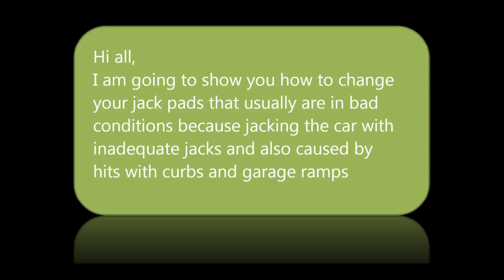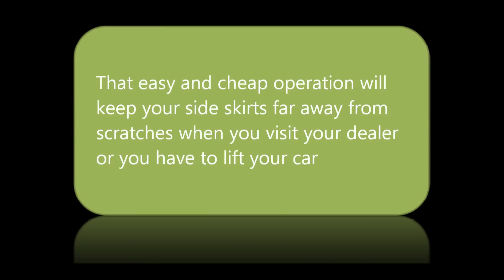BMW DIY: How to change your jack pads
Hi all,
I am going to show you how to change your jack pads that usually are in bad conditions because jacking the car with inadequate jacks and also caused by hits with curbs and garage ramps.

You need 4 of them with the following part numbers depending on your car:
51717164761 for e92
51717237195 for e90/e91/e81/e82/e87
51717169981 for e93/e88